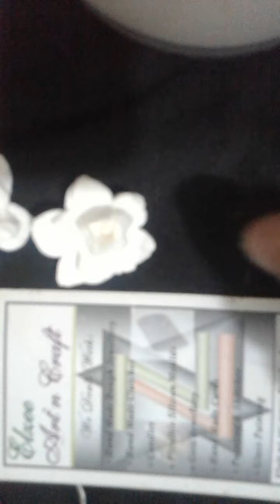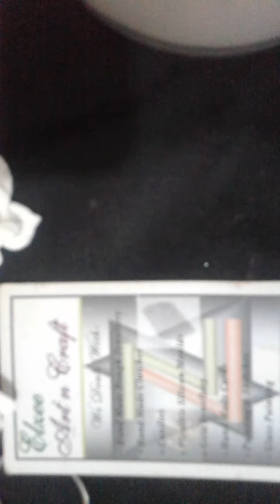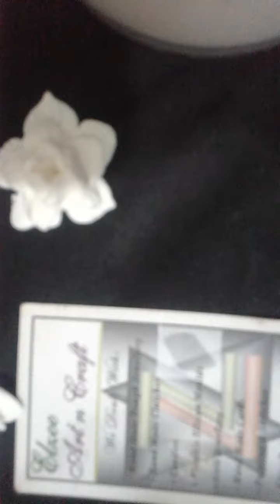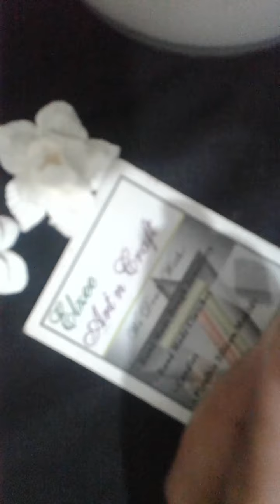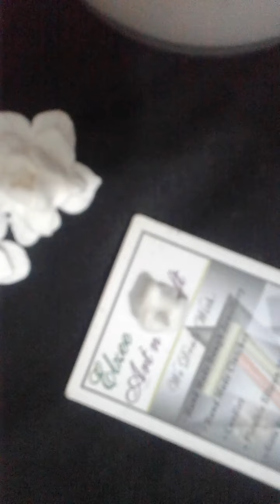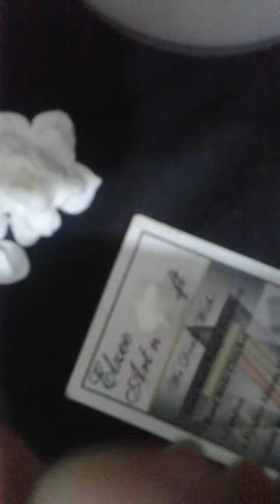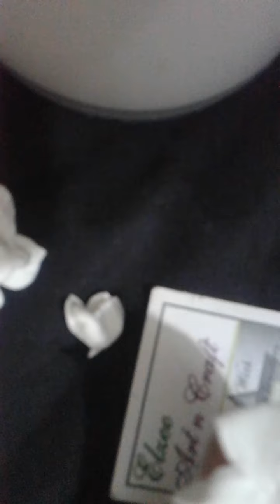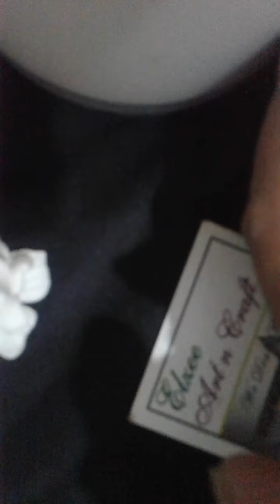Elzee's motia flower making tutorial